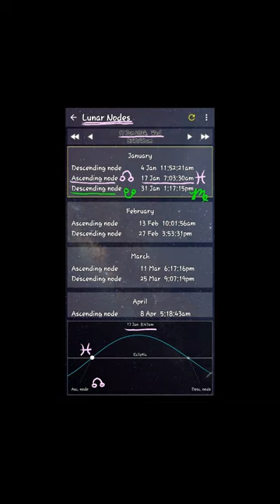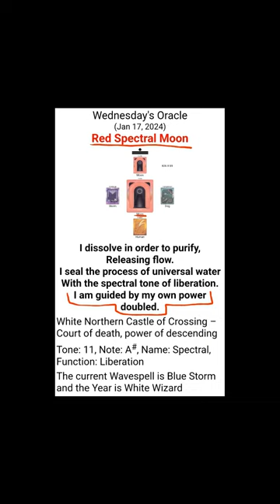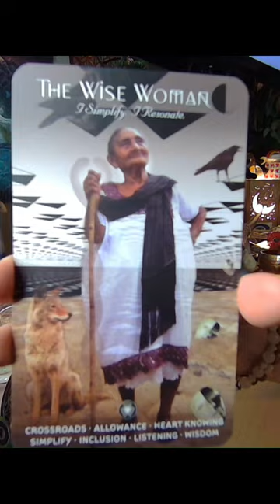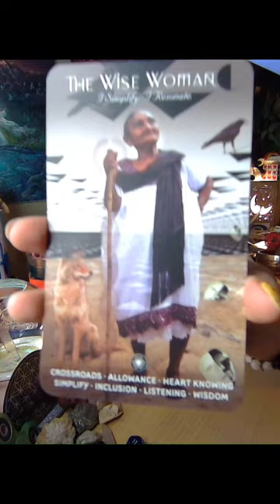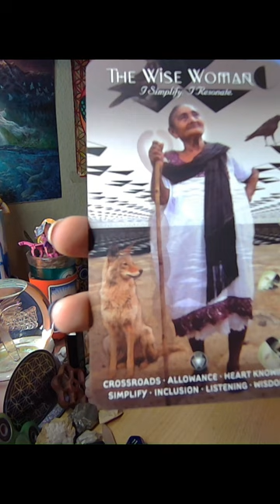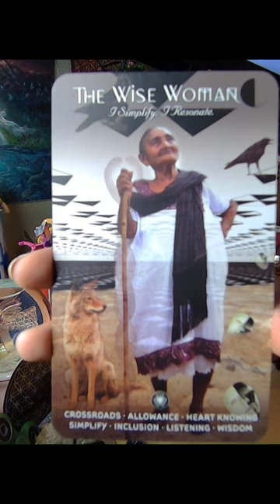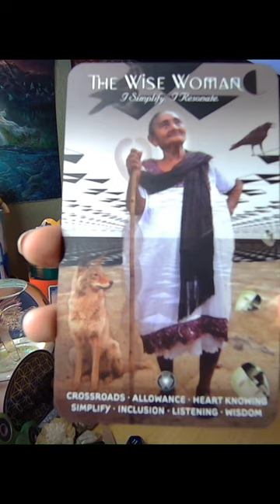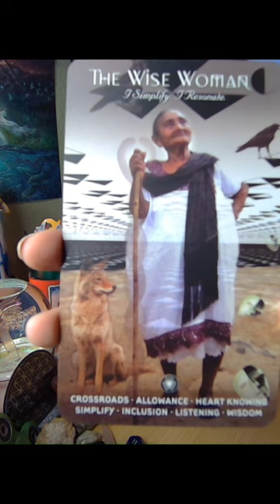Jan. 17th, 2024 - Oracle of the Archetype of the WISE WOMAN-From, 13 Moon Oracle Cards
DOUBLEDAY
Jan. 17th, 2024 Oracle Reading - Oracle of the Archetype of the WISE WOMAN, I Purify. I Resonate -From, 13 Moon Oracle Cards
⭐⭐I also had many messages today about respecting your elders and taking good care of them...because those still on this planet in these crazy times are meant to be here for a reason and a season, for our youth to learn from...Also part of my Soul Purpose - Jennifer Anne Rogers 8;) ⭐🧿
The Dreamspell Calendar  today...
Wednesday's Oracle
(Jan 17, 2024)
 Red Spectral Moon
Today's Question:  "How can I release and let go?"☆
 "I dissolve in order to purify,
Releasing flow.
I seal the process of universal water
With the spectral tone of liberation.
I am guided by my own power doubled."
and Dreamspell Calendar Explained

💖🌈🔥👨🏿‍🤝‍👨🏿👌🌚🌞🌟8;)